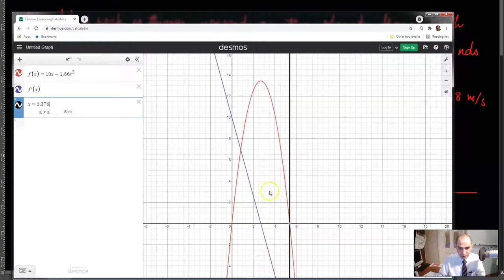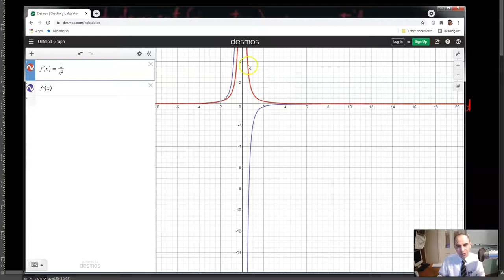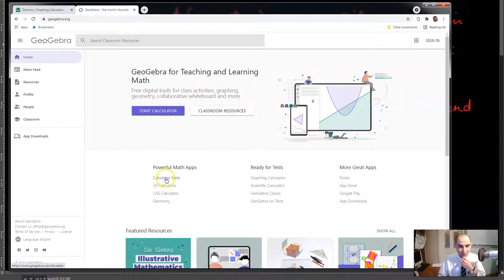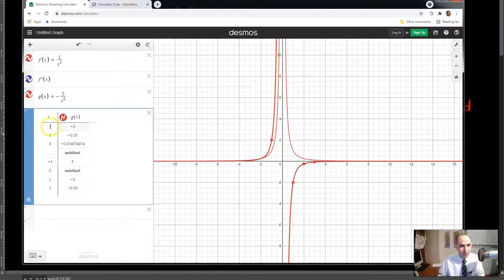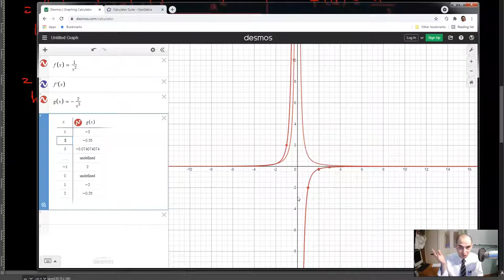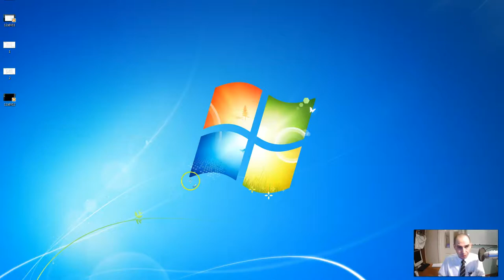2.7 Exercises - James Stewart Calculus Chapter 2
End of Section Exercises 2.7 - Exercises 14 - 16

Section 2.7 of James Stewart Calculus Early Transcendentals Sixth Edition

For the previous sections of chapter 2 and for chapter 1, please